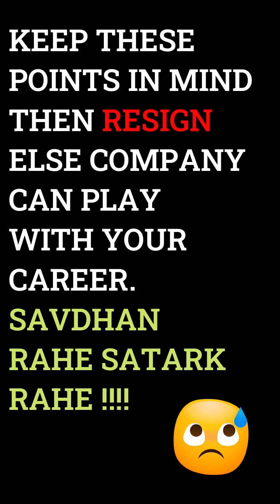Recruiter Scammed My Friend